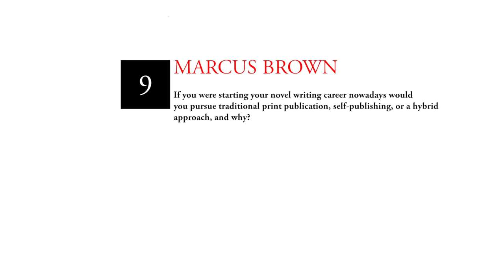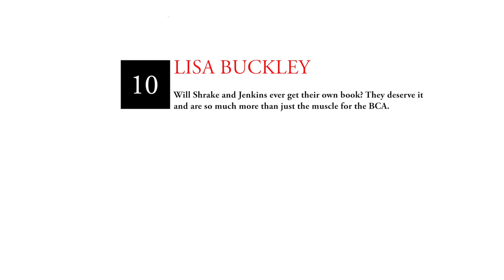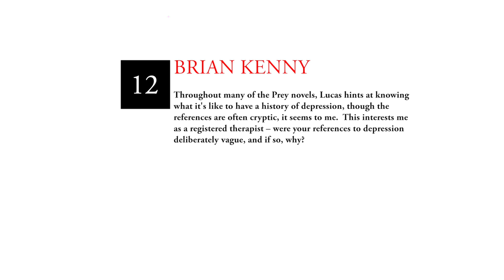John Sandford interview 3 (Part 3 of 4)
Author John Sandford takes questions from his fans on Facebook, discussing the books, the characters, and writing.

This is the third "John Sandford at Home" video by John Sandford and Roswell Camp. The video is worse than normal, and the sound is MUCH worse than the previous ones, because almost everything that could go wrong with this shoot did, and none of it was obvious until after we were done. As with the other videos, there was no script and almost no preparation.

Filmed at the author's Santa Fe house on May 14th, 2015.